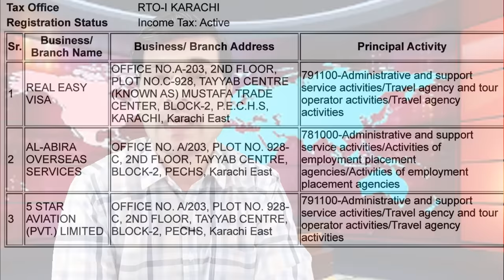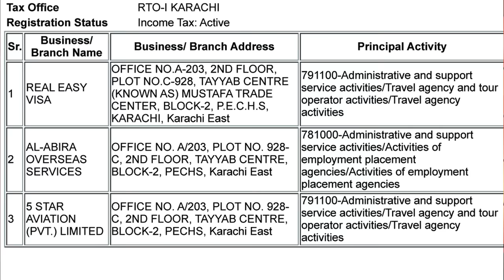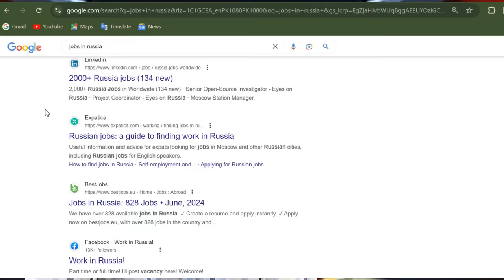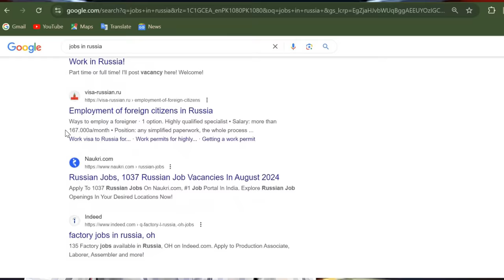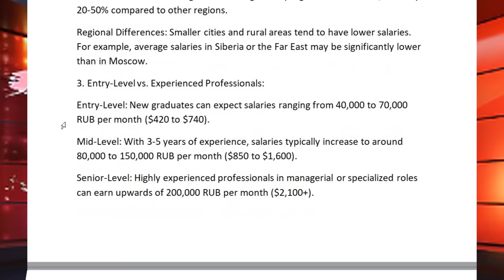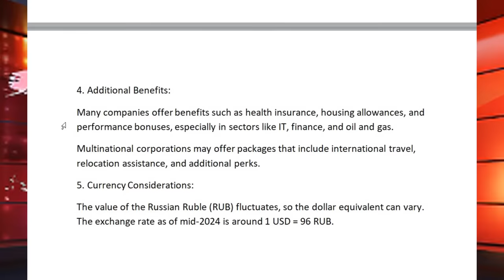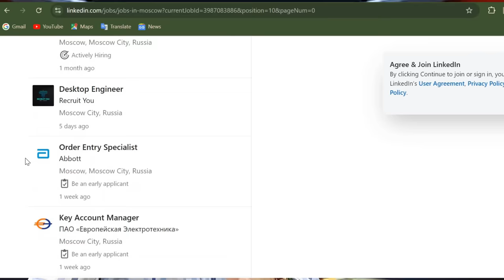Russia Biggest Offer ! Available Jobs , Salary Packages, Cost Of Living Urdu I Easy Visa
visit visa